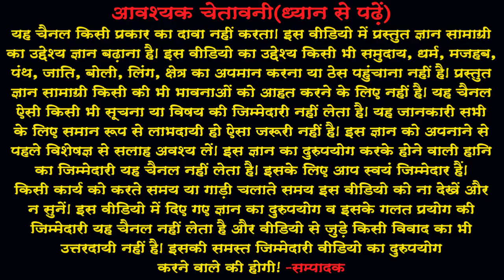Criticize others or not (In Hindi)दूसरों की आलोचना करें या नहीं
आज सोमवार है और प्रत्‍येक सोमवार को सकारात्‍मक सोच की चर्चा करते हैं। आज की
वीडियो में बताएंगे कि दूसरों की आलोचना करें या नहीं
यदि अभी तक आपने हमारे चैनल को सबस्‍क्राईब नहीं किया है तो अवश्‍य करें और नयी
ज्ञानवर्धक, प्रेरणास्‍पद् और मनोरंजक वीडियो की जानकारी पाएं।
Welcome On My Channel & Share, Support,
About : नमस्कार मित्रों ! आपका हार्दिक स्वागत है हमारे चैनल 'JYOTISH NIKETAN'
में।  मैंने यह चैनल मेरे उन सभी मित्रों  के लिए बनाया है जो जीवन को सार्थक बनाना
चाहते हैं। 'JYOTISH NIKETAN' चैनल में आपको रोज़ाना एक नयी वीडियो मिलेगी
जिसमें मेरा प्रयास होगा कि आप अपनी हिन्‍दी  भाषा में ज्ञानवर्धक, प्रेरणास्‍पद् ,
मनोरंजक एवं जीवनोपयोगी जानकारी पा सकें जिससे आप अपने  जीवन को सार्थकता
Hello friends, Welcome to 'JYOTISH NIKETAN', I created this channel for
my all friend, my motive behind creating this channel was to make more
videos in hindi for better living. Jyotish Niketan is a YouTube Channel, where
you will find Enlightening, Inspirational, Entertaining & use-full in life videos in
Hindi. New Video is Posted every day for my valuable friends.